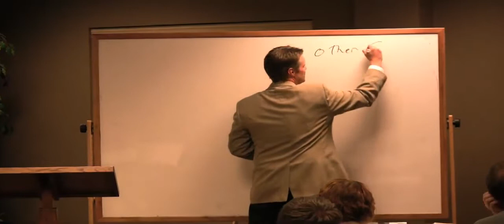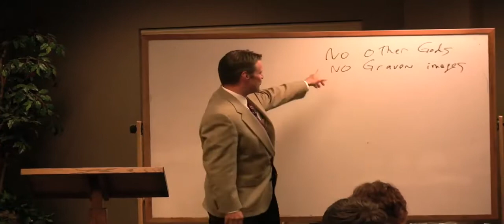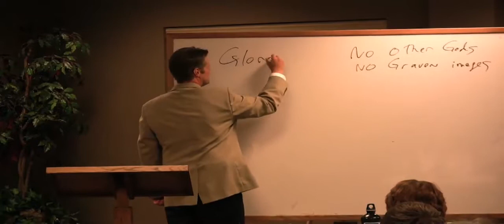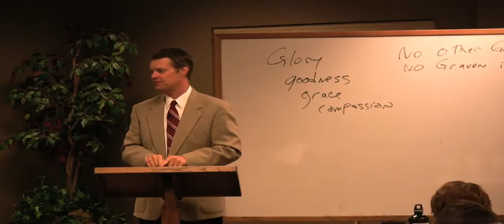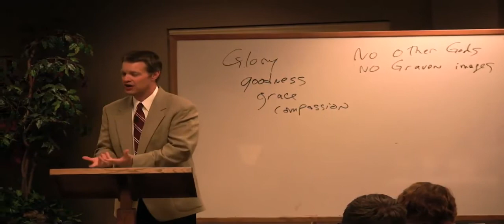God's Grace and His Glory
A short overview of Paul's glorious letter to the Ephesians.